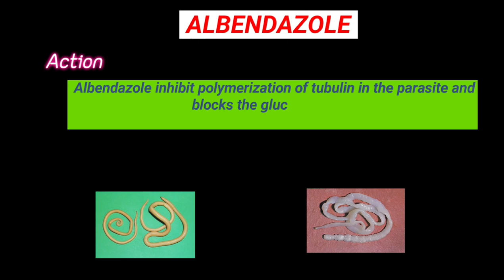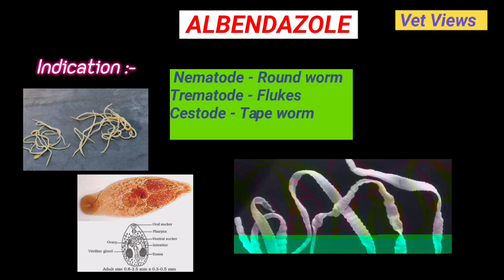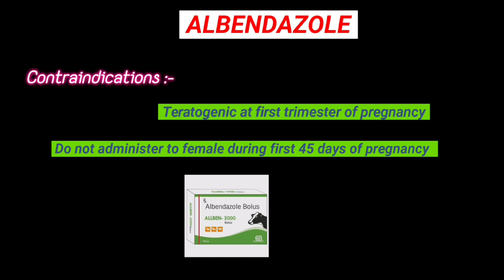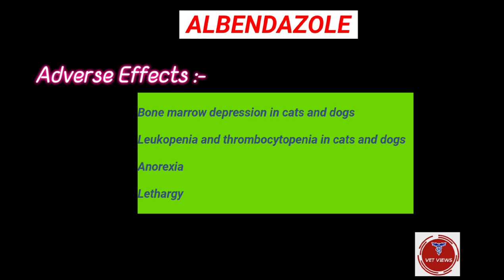Albendazole Albendazole dose Use of Albendazole in Veterinary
Use of Albendazole in Veterinary